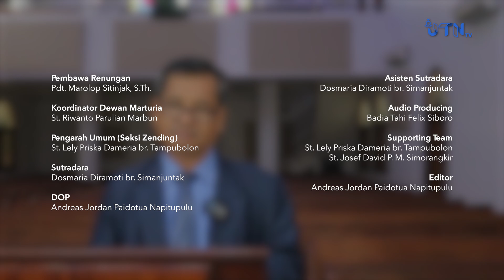SAROHA (Santapan Rohani) HKBP Jatinegara - Selasa, 5 Desember 2023 - Pdt. Marolop Sitinjak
Firman Tuhan pada hari ini diambil dari Mazmur 141:8
Tetapi kepada-Mulah, ya ALLAH, Tuhanku, mataku tertuju; pada-Mulah aku berlindung, jangan campakkan aku!

SAROHA (Santapan Rohani) adalah program JTN TV bekerjasama dengan Seksi Zending HKBP Jatinegara yang menyajikan Renungan Harian setiap paginya, bersama dengan ketiga Pendeta di HKBP Jatinegara: Pdt. Nasser Abednego Silalahi, S.Th., M.M., Pdt. Nixon Sitours, S.Th., dan Pdt. Marolop Sitinjak, S.Th.